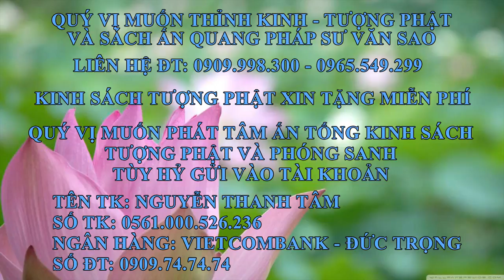Ấn Quang Pháp Sư Văn Sao Tập 19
Pháp ngữ dạy nữ cư sĩ Châu Dư Chí Liên
(năm Dân Quốc 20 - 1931)

      Bà đã ngoài bảy mươi tuổi rồi, chẳng bao lâu nữa sẽ phải chết. Hiện thời phải nhanh chóng thu xếp hết thảy mọi việc cho tốt đẹp, trong tâm ngoại trừ niệm Phật ra, không để vướng mắc bất cứ chuyện gì khác thì khi lâm chung mới có thể không vướng mắc, không ngăn ngại. Nếu bây giờ cứ vẫn chuyện gì cũng không buông xuống được như thế, vẫn nhìn không thông suốt, khi lâm chung tất cả những tâm tham luyến y phục, đồ trang sức trên đầu, nhà cửa, con cháu sẽ đều hiện ra hết, như thế thì làm sao có thể vãng sanh Tây Phương cho được? Đã không thể vãng sanh được thì bà một đời thủ tiết niệm Phật và làm đủ mọi chuyện hữu ích sẽ hoàn toàn trở thành phước báo! Hiện thời bà vẫn chưa có trí huệ, tuy thường tinh tấn niệm Phật, trong tâm vẫn chưa quyết định cầu sanh Tây Phương, đến đời sau trong lúc hưởng phước chắc chắn bị phước mê hoặc, sẽ tạo các ác nghiệp. Đã tạo ác nghiệp, chắc chắn phải đọa trong địa ngục, ngạ quỷ, súc sanh chịu khổ! Nỗi khổ lớn lao ấy đều là do đời này niệm Phật chẳng biết quyết định cầu sanh Tây Phương chiêu cảm. Quang thương xót bà, sợ bà mai sau có thể lâm vào tình huống ấy cho nên lập sẵn cách cho bà. Nếu bà chịu nghe theo lời tôi, sẽ chẳng do phước mà mắc họa.
Hiện thời tuy bà rất mạnh khỏe nhưng phải nghĩ mình sắp chết. Bây giờ cần mặc những thứ quần áo nào thì giữ lại để mặc, phàm những thứ y phục quý trọng như lượt, là, áo da v.v… đều chia cho cháu, cho dâu. Những thứ cài đầu, xuyến đeo tay, hoa tai, vàng, bạc, phỉ thúy[3] v.v… đều dùng để cứu giúp dân chúng bị tai nạn. Dùng công đức ấy để hồi hướng vãng sanh. Nếu trong tâm thấy biết nhỏ nhoi, chẳng thể đem cứu vớt tai nạn thì cũng nên chia cho con gái, cháu dâu, cháu gái v.v… Bên thân mình quyết chẳng được giữ lại những thứ khiến cho con người dấy lòng tham luyến ấy. Tất cả những khoản tiền dành dụm để phòng khi dưỡng già cũng nên giao hết cho con cháu, dù là khế ước, sổ sách ruộng đất v.v… đi nữa cũng nên giao hết sạch [cho người
 khác]. Trong tâm bà trừ chuyện niệm Phật, chẳng để cho có một chút ý niệm nào khác! Ngay cả cái thân của bà cũng chẳng tính toán sẵn sau khi chết đi sẽ nên an bài ra sao. Ngay cả với cháu, chắt cũng đều nên coi như người không quen biết, mặc kệ chúng nó hay dở ra sao, ta chỉ quan tâm niệm đức Phật của ta, nhất tâm mong chờ đức Phật đến tiếp dẫn ta vãng sanh Tây Phương.
Bà làm theo đúng như lời tôi nói, hết thảy mọi sự đều buông xuống hết, đến lúc lâm chung tự nhiên cảm được Phật đích thân rủ lòng tiếp dẫn vãng sanh Tây Phương. Nếu vẫn cứ tham luyến hết thảy những vật tốt đẹp, tiền bạc, ruộng đất, nhà cửa, đồ cài đầu, quần áo và con cái, cháu chắt v.v… y như cũ thì vàn muôn phần chẳng thể vãng sanh Tây Phương được! Đã không sanh về Tây Phương được thì đời sau chắc chắn có si phước để hưởng, do hưởng phước sẽ tạo nghiệp, chắc chắn khi một hơi thở ra không hít vào được nữa sẽ đọa lạc trong tam đồ vì ác nghiệp ngăn lấp vậy! Tâm thức chẳng rõ, dẫu có một vị Phật sống đến cứu bà cũng chẳng cứu được, há chẳng đáng thương đáng xót lắm ư? Xin bà hãy tin lời tôi nói thì thật là may mắn không chi hơn được!